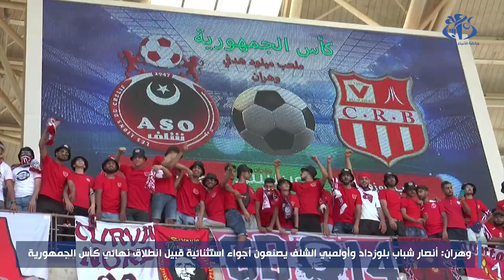وهران: أنصار شباب بلوزداد وأولمبي الشلف يصنعون أجواء استثنائية قبيل انطلاق نهائي كأس الجمهورية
وهران (وأج) - تشهد مدرجات ملعب "ميلود هدفي" بوهران أجواء احتفالية بهيجة وحماسية صنعها أنصار فريقي شباب بلوزداد وأولمبي الشلف الذين تنقلوا بأعداد غفيرة لحضور نهائي كأس الجزائر في كرة القدم للموسم 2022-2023 .